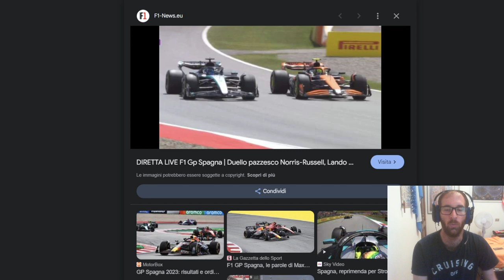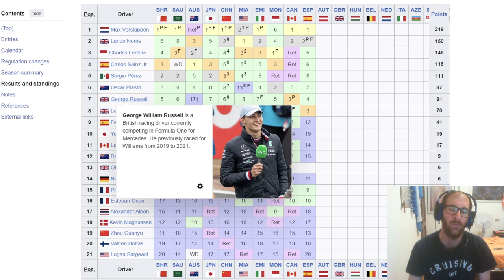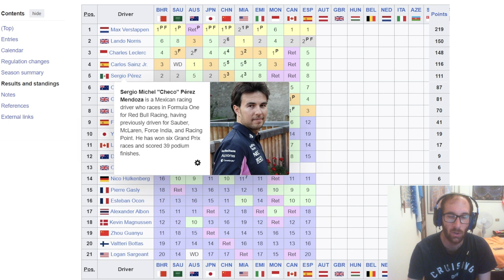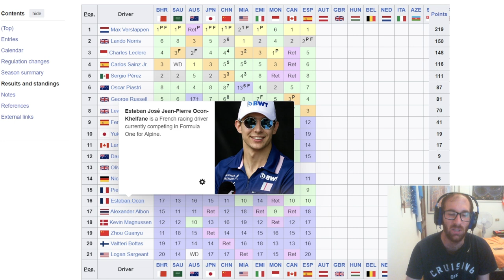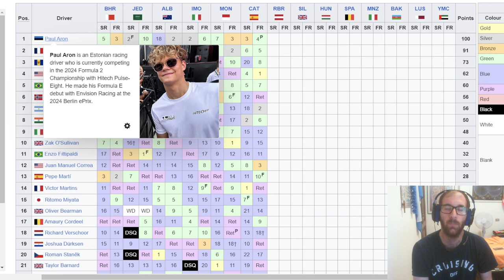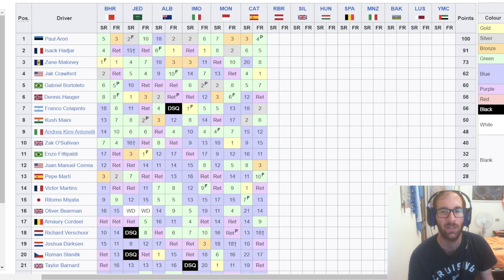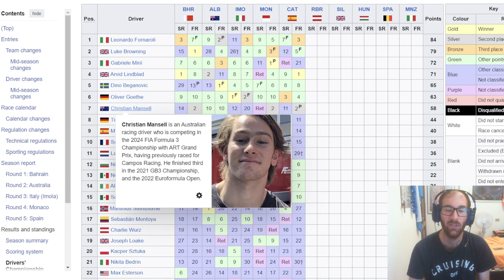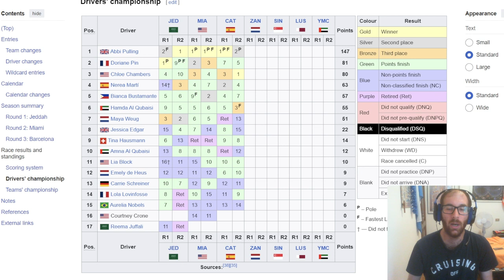Un voglioso Norris non basta, a Barcellona vince sempre Verstappen. Torna a podio Lewis Hamilton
SE VOLETE SEGUIRMI IN ALTRI CANALI